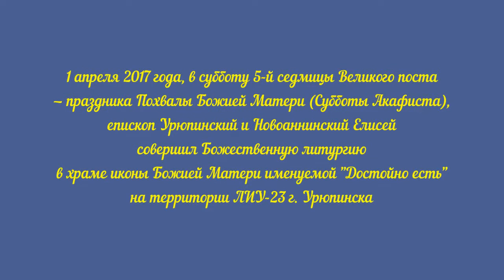Служение епископа Елисея в субботу 5-й седмицы Великого поста. 2017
1 апреля 2017 года, в субботу 5-й седмицы Великого поста — праздника Похвалы Божией Матери (Субботы Акафиста), епископ Урюпинский и Новоаннинский Елисей совершил Божественную литургию в храме иконы Божией Матери именуемой "Достойно есть" на территории ЛИУ-23 г. Урюпинска.

В праздничном богослужении приняли участие представители администрации ЛИУ-23, осуждённые, состоящие в православной общине.

Проповедь перед святым причастием произнес руководитель отдела по тюремному служению Урюпинской епархии-настоятель храма Сретения Господня ст. Михайловской, Урюпинского района протоиерей Виктор Дурасов

«Было заметно, что осуждённые пришли в храм с открытым сердцем и благоговением», —

отметили в исправительном учреждении.

По заамвонной молитве священнослужители совершили славление перед образом иконы Божией Матери, именуемой «Достойно есть».

По завершении Владыка Елисей обратился к собравшимся с архипастырским словом.

После завершения литургии архипастырь побеседовал со всеми желающими.